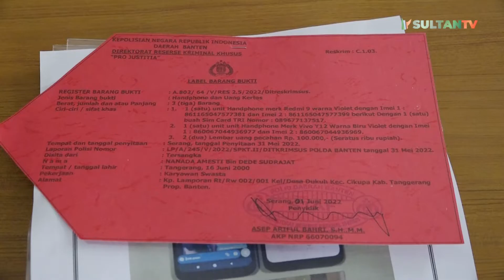Polda Banten Bongkar Praktik Prostitusi Online Berkedok Panti Pijat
Polda Banten membongkar praktik prostitusi online berkedok panti pijat Spa Rahayu di Ruko Mardigress Citra Raya, Kecamatan Panongan, Tangerang.

Dari hasil penyelidikan, @poldabantenofficial mengungkap bahwa usaha panti pijat ini sudah berjalan selama 2 bulan lebih dengan mempekerjakan 9 terapis perempuan dengan rata-rata usia 22 tahun.